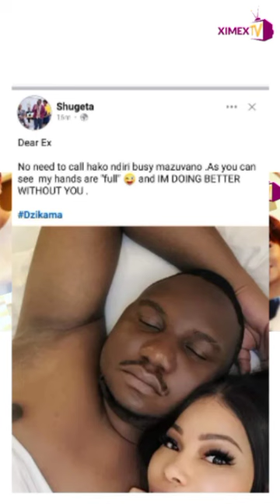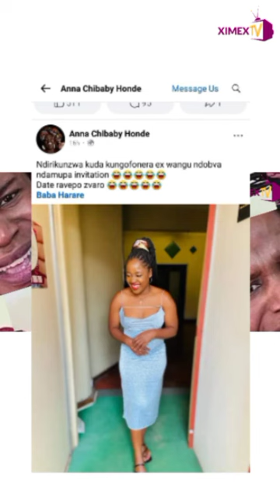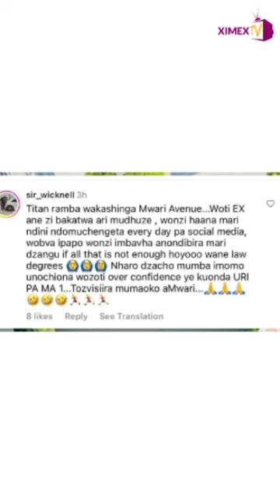SHUGETA + ANNA HONDE TRENDS , OLINDA CHAPEL NKOMO'S EDUCATIONAL ACHIEVEMENT | ENT ZONE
Entertainment News Updates | Socialite Anna Honde and her ex lover SHUGETA are trending after her recent social media  post & Socialite / Businesswoman Olinda Chapel Nkomo shows educational achievement to her followers